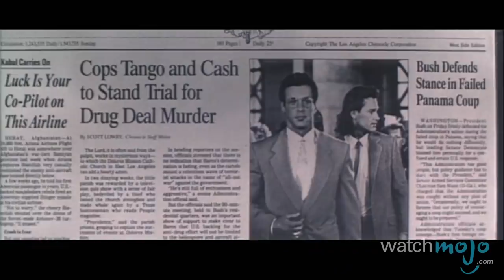Top 10 Movie Prison Fights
These inmates just can't catch a break. as we count down our picks for the Top 10 Prison Fights in Movies.

Special thanks to our users Jonathan Orr, Wee Gerard, thenewjord50, Margaret Rd, Élie Renard Delisle-lafortune and Tristan Hartup for submitting the idea on our Suggestions Tool